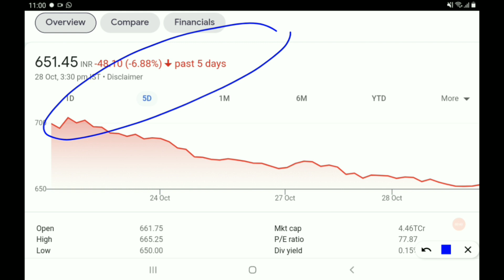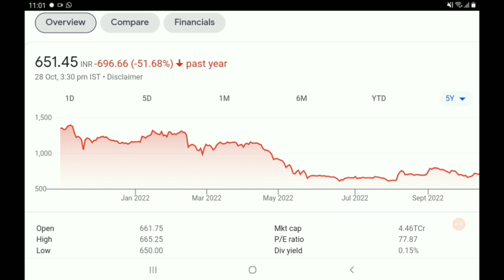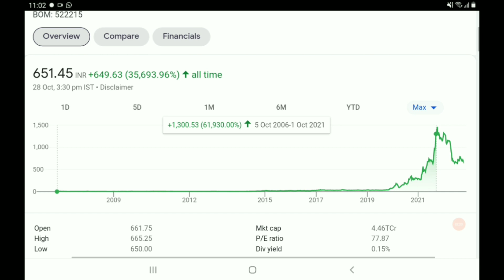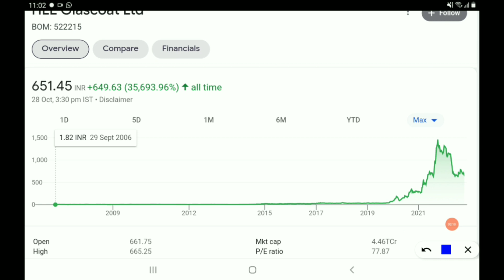इस महा Multibagger को नज़र मे रखना.. अभी 65% नीचे है...